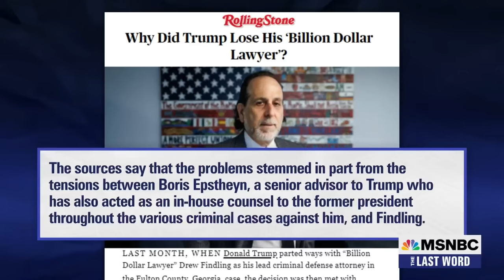Paul Butler: Trump 'prefers lousy lawyers' who tell him what he wants to hear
MSNBC’s Jonathan Capehart speaks to legal analyst Paul Butler about recent developments on Donald Trump’s legal team and why Donald Trump is “acting like a criminal defendant who really, really wants to go to prison.”